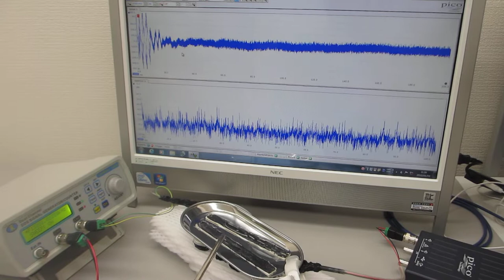超音波システム（音圧測定解析、発振制御）による表面弾性波の実験